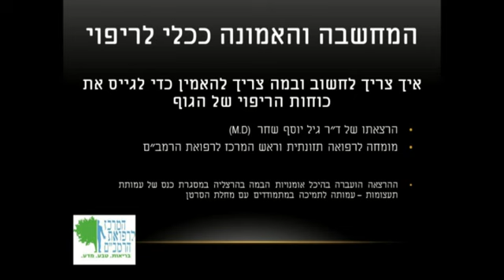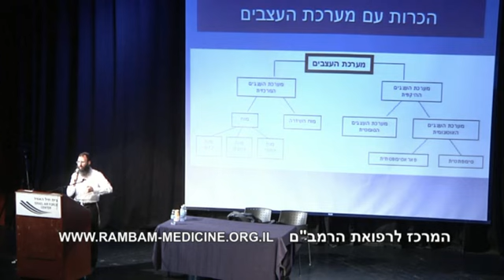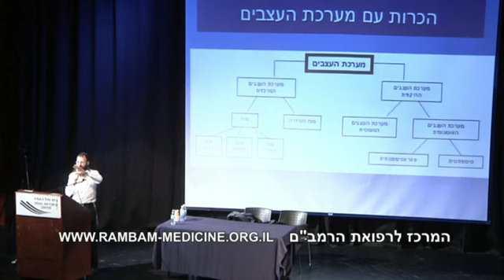ד"ר גיל יוסף שחר (M.D) - הכלי העוצמתי ביותר לריפוי - חובה לכל אדם שמתמודד עם אתגר בריאותי!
הרצאתו של ד"ר גיל יוסף שחר (M.D) בכנס לחולי סרטן ובני משפחותיהם. הרצאה עוצמתית שמקנה מוטיבציה רבה וכלים לריפוי.